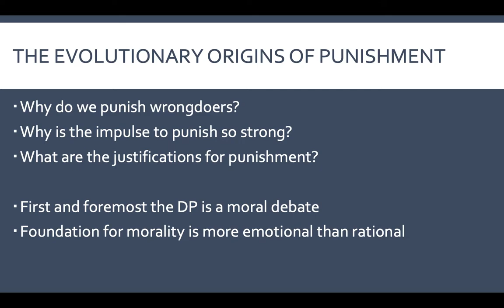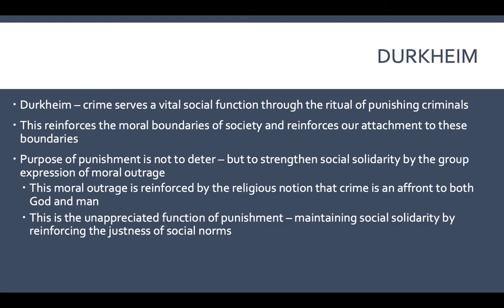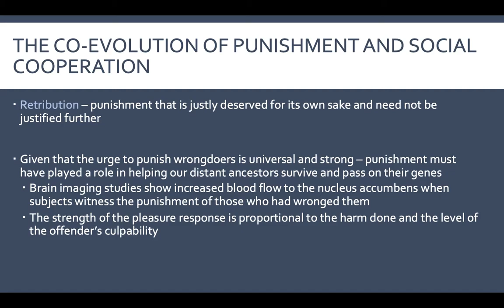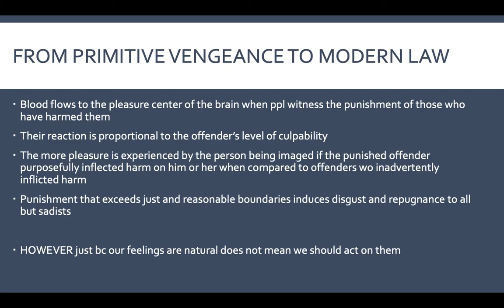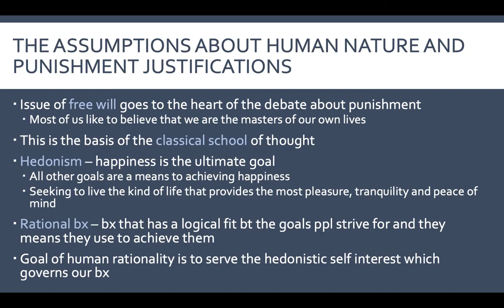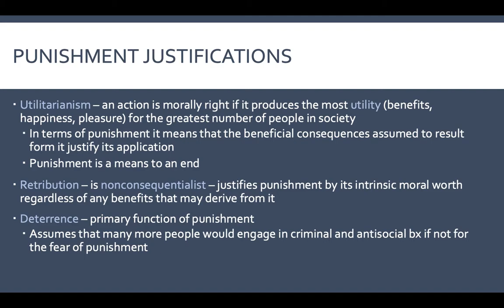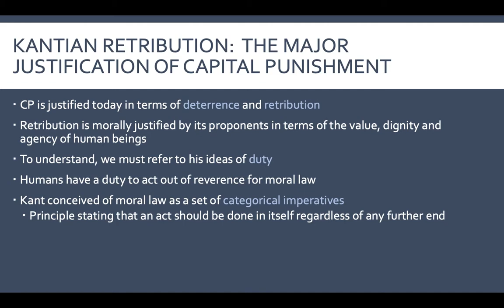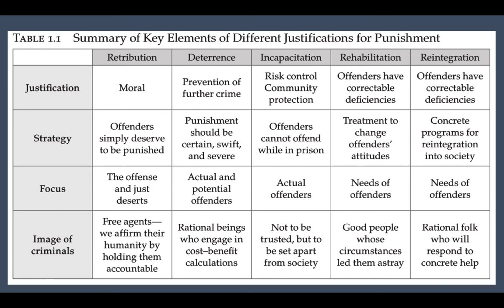1 Why Do We Punish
Lecture for Death Penalty Class